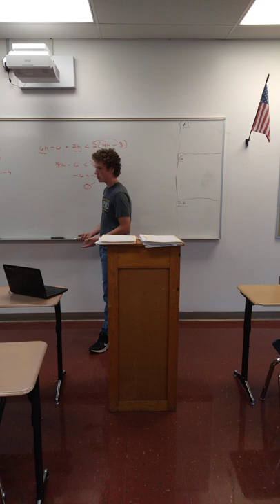PRACTICE Speech #1 (Self-Introduction)